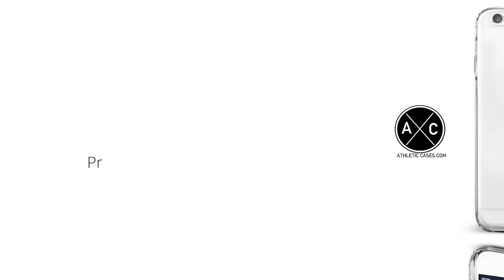Russell Westbrook Full Highlights vs Celtics (2016.12.11) - 37 Pts, 12 Reb, 6 Ast, CLUTCH!